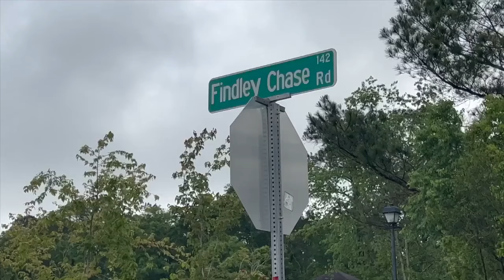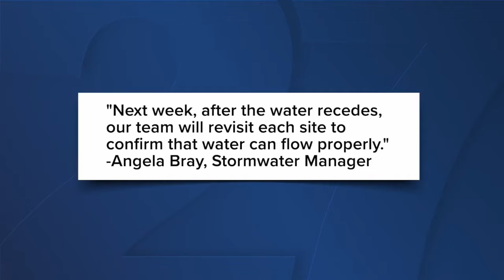Valdosta neighbors recover from another flash flood six months after Hurricane Idalia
Over 70 locations, including Inner Perimeter and Val Del roads, went underwater Thursday morning.